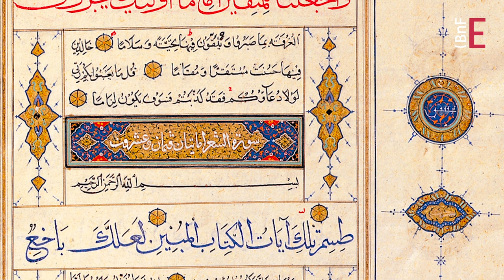Histoire de l'écriture arabe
Avec l'avènement de l'Islam au VIIe siècle, l'écriture arabe connaît un développement extraordinaire. Après la mort de Muhammad, quand les prédications du Prophète sont collectées et mises par écrit, peu à peu se met en place une écriture dotée de tous les signes permettant de lire le texte sacré. Apparaît alors la calligraphie qui magnifie la parole divine, se développant à travers six principaux styles. L’interdit de la représentation favorise l’épanouissement du décor et de l’enluminure. Humble scribe ou calligraphe, le copiste occupe une place importante dans le monde arabo-musulman.